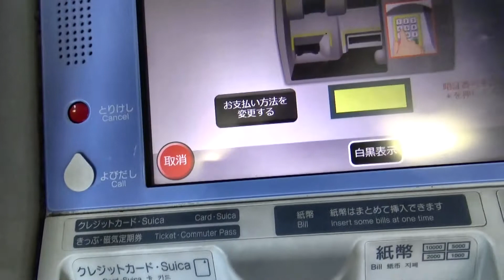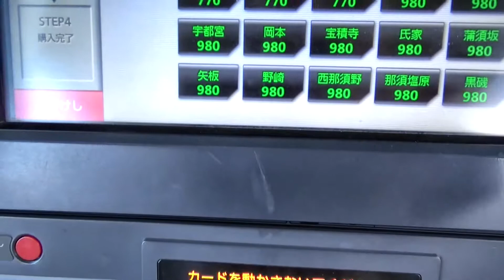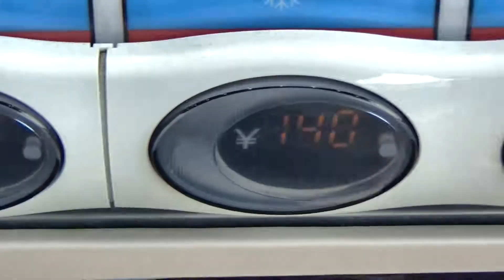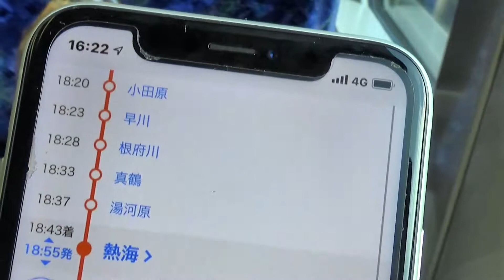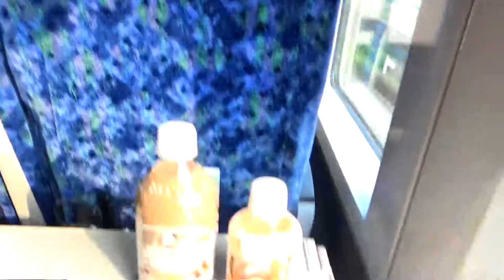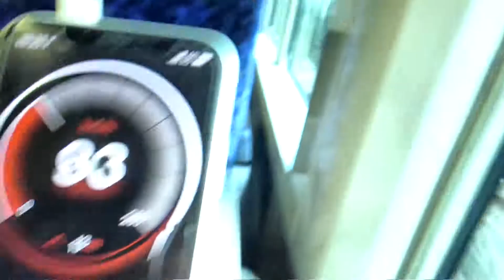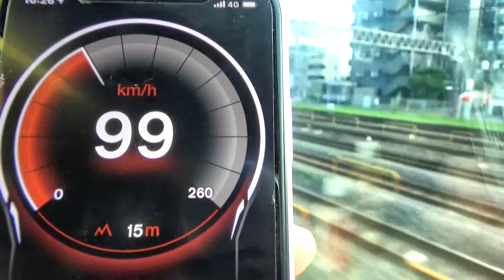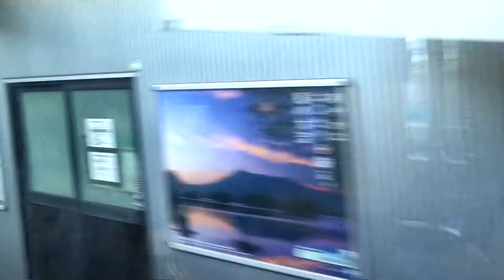大宮駅～赤羽駅 青春18きっぷの旅 西日本一周編一日目①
この映像は字幕表示可能です
２０１９年８月１日～４日まで３泊４日で
１日目／大宮駅～東京駅～熱海駅～沼津駅～浜松駅～京都駅
２日目／京都駅～姫路駅～広島駅～岩国駅～下関駅
３日目／下関駅～長門市駅～益田駅～浜田駅～米子駅～鳥取駅～上郡駅～姫路駅～西宮駅
４日目／西宮駅～京都駅～米原駅～大垣駅～豊橋駅～浜松駅～熱海駅～大宮駅
のプランとしました。
１日目は大宮を１６時過ぎに出発して熱海までは上野東京ライングリーン車で熱海から各駅停車で沼津駅へ、沼津駅からはホームライナー浜松号という快速に乗車、このホームライナーは特急専用車両を利用でき、指定席３２０円で快速なのでかなりな駅を飛ばして行くので特急に乗ってる気分です。上野東京ラインのグリーン車が９８０円で約１４０キロ、ホームライナー浜松が３２０円で１３０キロなので相当乗り得です、私が乗ったのは浜松迄でしたが、違うのだと浜松迄は快速でその先は各駅停車で豊橋迄行くのも有るみたいです。浜松からはそのまま各駅停車を乗り継いで行くと宿泊地の京都迄たどり着けなくなってしまうので新幹線ひかり５３３号自由席で京都迄行き京都の隣の山科駅のインターネットカフェ快活クラブ山科店に宿泊、１５００円ですｗ。
２日目は一番列車に乗車して京都駅から姫路駅、姫路駅で改札を出て姫路城迄歩いて徐々に近づいて来るシーンを撮影しよう！と思いましたが、うだるような暑さで断念し駅前のビル３階のガストでモーニング食べ、予定では広島まで各駅停車で約４時間掛けて向かう筈でしたが、あまりの暑さに体調が悪くなり新幹線で広島入りとなりました。
広島駅で改札を出て広島市電に乗車し原爆ドーム下車し１時間程撮影＆散策、広島駅へは戻らずそのまま市電で広電宮島口駅へ向かいJR宮島口フェリーに乗船し厳島神社観光です。
フェリーは青春18きっぷ利用できました。まぁ使えなくても180円（片道）です。
フェリーターミナルから厳島神社へは本当にうだるような暑さで１５分くらいで行ける所だと思いますが途中日陰でジュース買って２回休憩しました。神社へは入らず回り込むように外観を撮影しフェリーで戻りJR宮島口駅から岩国駅経由して下関駅で東横イン下関海峡ゆめタワー前宿泊。
３日目は２日目に体調崩しましたが早めにバファリン２回も飲んだので快調ですｗ。
一番列車で長門市駅経由で益田駅、益田駅で各駅停車待ち時間が相当有って無駄となってしまうので特急スーパーおき号にて浜田駅まで行く事で余分に２２３０円掛かりますが時間を有効に使えます。浜田駅から西出雲駅乗換えて米子駅で散策する時間を取った方が益田駅より見所が有ると思い米子駅散策しました。
予定では米子駅から鳥取迄行く事で主だった山陰本線の日本海沿いはクリアとプランしていましたが予約しておいたスーパーおき号が１時間程遅れているとの事で駅員さんに振り替えてもらってスーパーやくも号で岡山駅まで行き岡山駅から新大阪駅迄新幹線さくら号となりました。
さくら号は以前も乗車したことがありますが普通車でも４列シートなので快適です。
４日目は一番列車で京都入りして東本願寺・西本願寺を見て京都タワーは遠目に見て京都鉄道博物館へ１駅乗車しますがこの路線行きも帰りも凄い混んでました。
鉄道博物館は１時間程前に到着だったので動物園？入口のレストランでいちごみるく食べクールダウン（この日も凄い暑さでした）２時間程見学して予定より早く帰路につき、この日は全部各駅停車乗り継ぎで帰宅したのが２２時頃となりました。
イレギュラー有りましたが今回も楽しい旅行となりました。
この夏はもう１回青春１８きっぷを買って撮影旅行へ行くかも知れません。
今回余ってる１日分と合わせて６日分となるので涼しそうな所で空撮できそうな所が良いかなと思ってプラン中ですｗ。